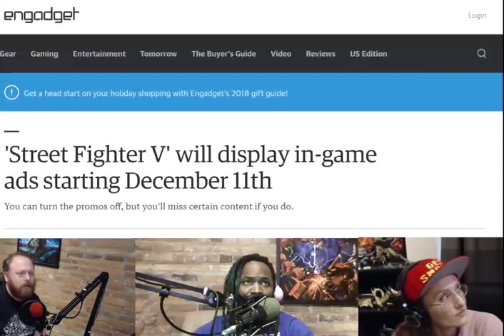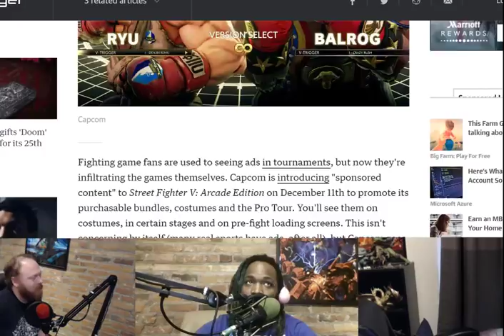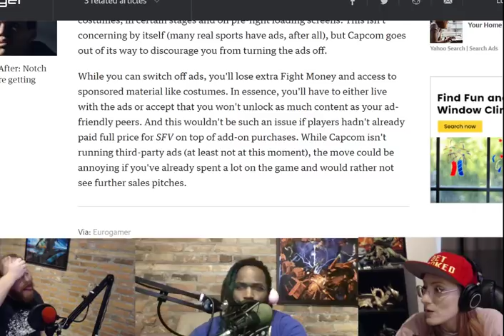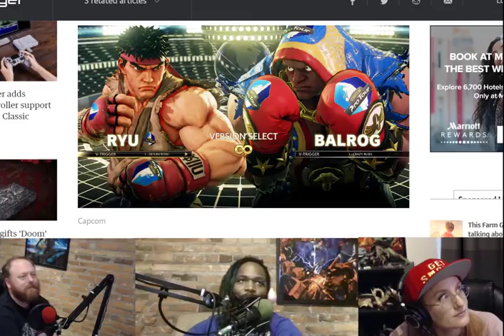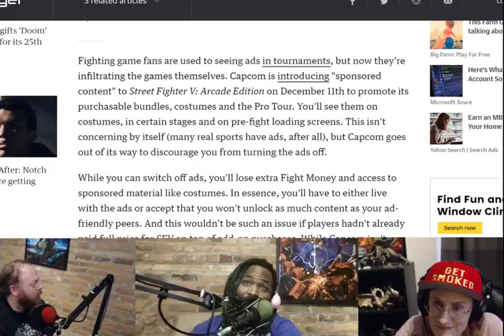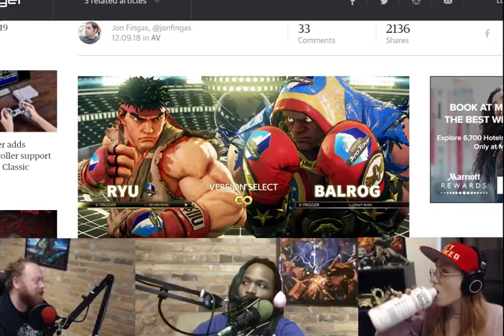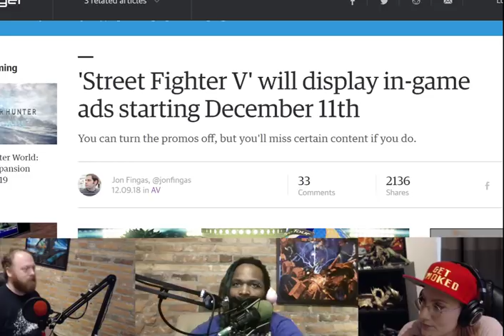Friendcast Clips: "Capcom Sponsors Hobo Fights!"